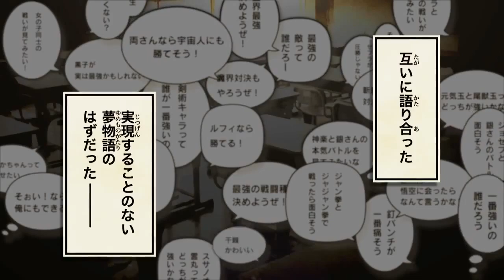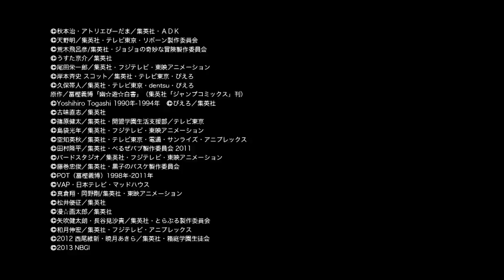J- Stars Victory VS | Gameplay Commercial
DISREGARD
-J-Stars Victory VS is a four player team action fighter by Namco Bandai Games that showcases various characters from the world of Shonen Jump. It was tentative titled Project Versus J before the name was officially changed to J-Stars Victory VS. The game is currently confirmed to be released in Japan for the PlayStation 3 and PlayStation Vita, however, no release date has been announced at this time. No word on a North American or European release either.
Son Goku (Dragon Ball)
Vegeta (Dragon Ball)
Monkey D. Luffy (One Piece)
Toriko (Toriko)
Zebra (Toriko)
Naruto Uzumaki (Naruto)
Sasuke Uchiha (Naruto)
Ichigo Kurosaki (Bleach)
Himura Kenshin (Rurouni Kenshin)
Gintoki Sakata (Gintama)
Kankichi Ryotsu (Kochira Katsushika-ku Kameari Kōen-mae Hashutsujo)
Gon Freecss (Hunter × Hunter)
Yusuke Urameshi (YuYu Hakusho)
Taro Yamada (Chinyūki -Tarō to Yukaina Nakama-tachi-)
Medaka Kurokami (Medaka Box)